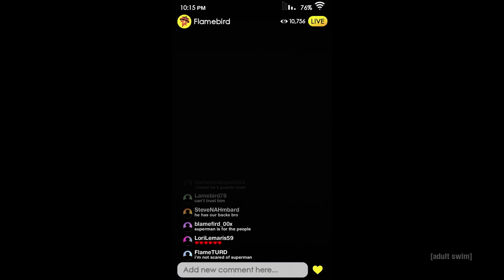Metropolis Saves Superman | My Adventures with Superman | adult swim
Lois and Jimmy urge the city of Metropolis to come together to help Superman defeat Parasite. Catch My Adventures With Superman Thursdays at midnight on [adult swim]. Stream next day on Max.

Season 1, Episode 9: Zero Day: Part Two